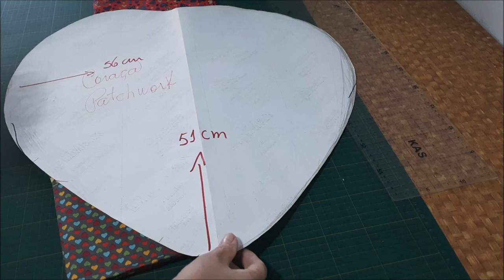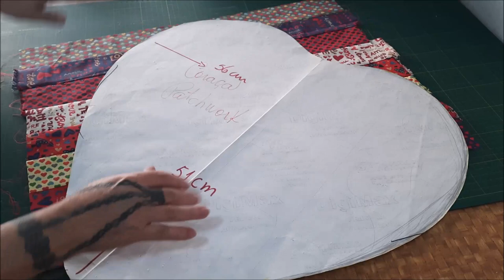Tapetes em Patchwork feitos em tecido de corações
Tapete feito de tecido tricoline com temas de coração no tamanho de 56x51cm. Usei a manta r1 e forro de brim vermelho. Fiz um quilte caminho de bêbado e finalizei com um viés vermelho. Tudo muito simples e rápido nessa costura criativa. Esse artesanato de coração pode ser colocado no quarto ao lado da cama. Podemos fazer também uma almofada para acompanhar o tapete e deixar o quarto mais aconchegante.